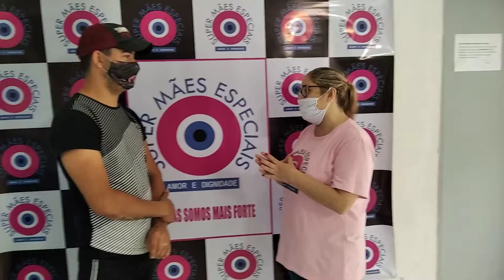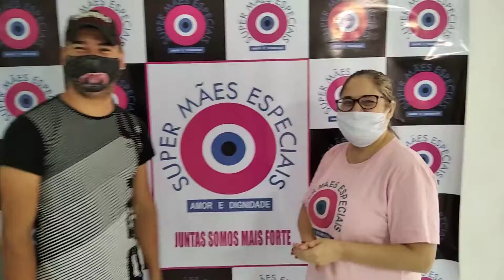LÉO ARAÚJO SUPER MÃES ESPECIAIS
Deus segue um plano ao escrever a música de nossa vida.
A nossa parte deve ser aprender a melodia e não desanimar nas "pausas" e nos "contratempos".